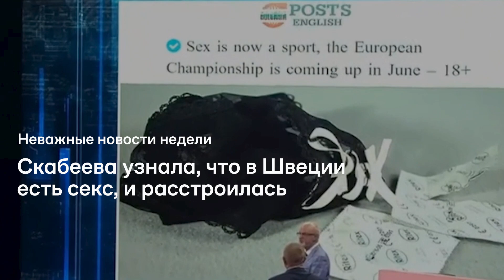Неважные новости недели, 27 мая – 3 июня 2023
Что неважного случилось на этой неделе?

Депутат Нилов придумал тупую шутку, но не смог вспомнить ее без бумажки. Симоньян думает, что стук в ее голове — это Ахматова. Губернатор Белгородской области рассуждает о безопасности не пристегнувшись. Скабеева узнала, что в Швеции есть секс, и расстроилась. Володин называет «нашей» какую-то другую, судя по описанию, страну. Глава МВД Колокольцев закрыл все иллюминаторы, чтобы случайно не увидеть секс с животными. В чемпионате по омерзительности снова победил Пригожин. «Герой России» Магомед Лорд Даудов назначает свидание «Герою России» Пригожину. Боевое насекомое с закрытым лицом втирает про открытые источники.